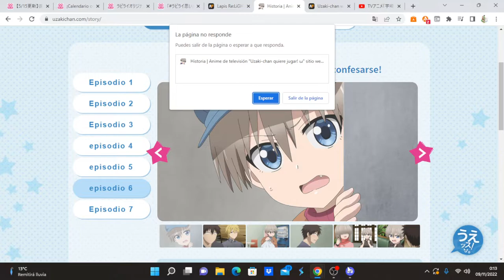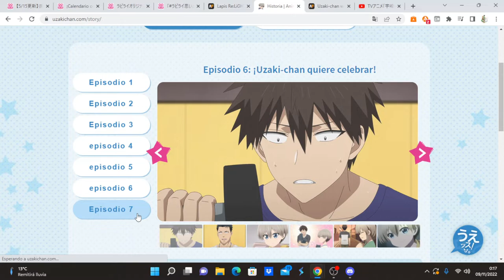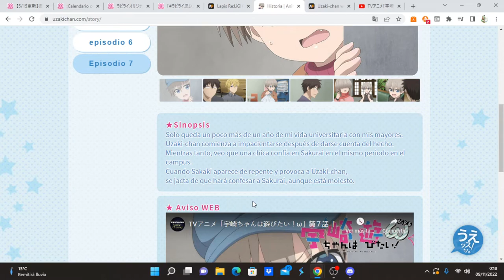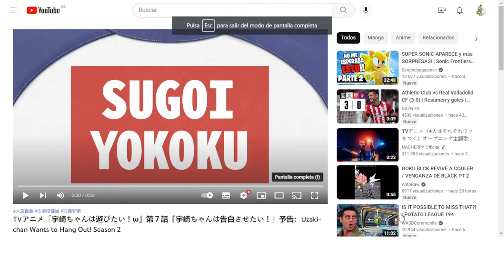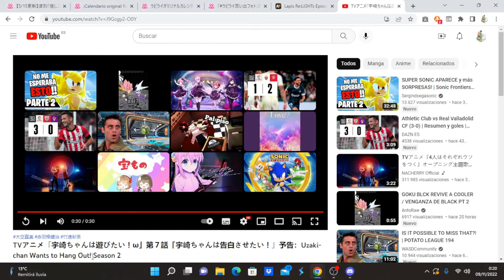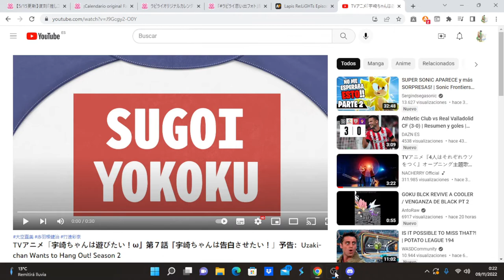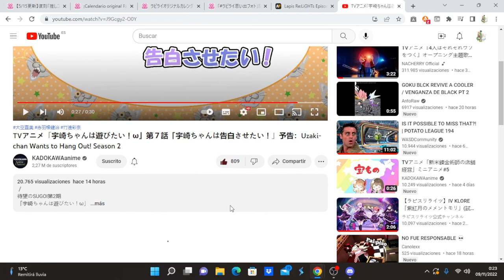Uzaki-chan wa Asobitai! Double comentando avance del capítulo 7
Anime Opening and Ending: Uzaki-chan wa Asobitai! Double